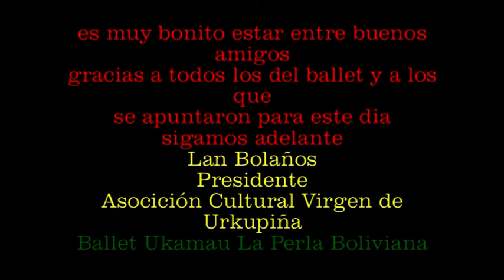BALLET UKAMAU LA PERLA BOLIVIANA - CAPORALES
participacion del Ballet en el Carnaval de Toledo, el 13 de Febrero con la danza CAPORALES